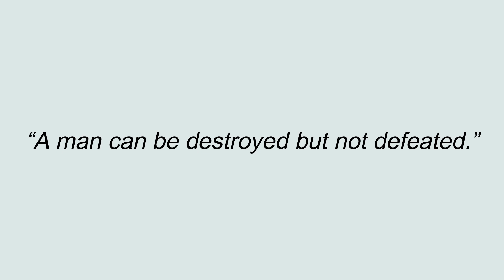Failing Forward: The Remarkable Journey of a Writer's Rise to Success!